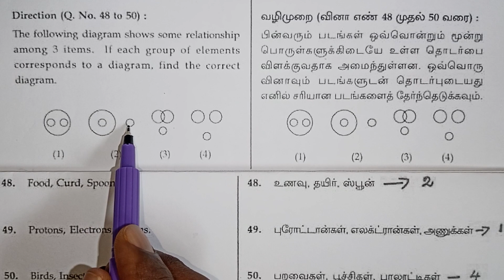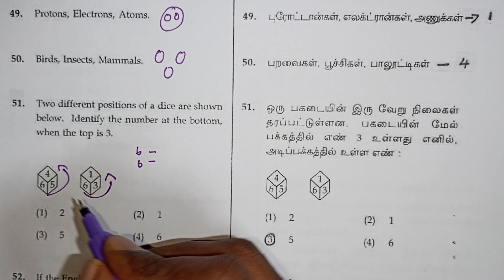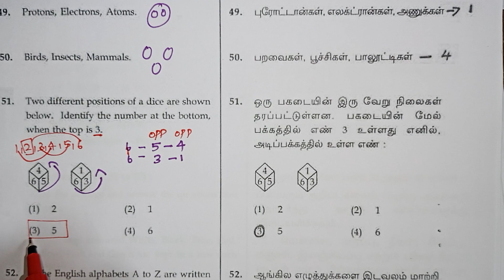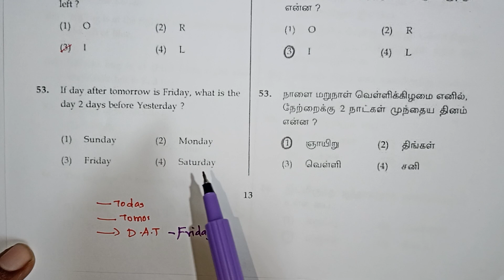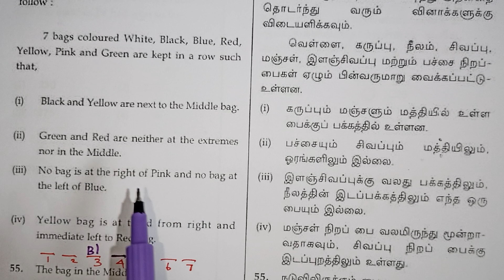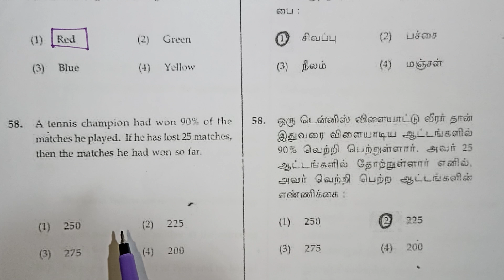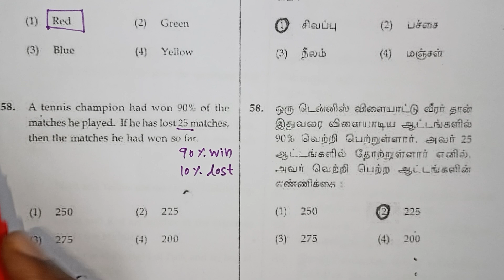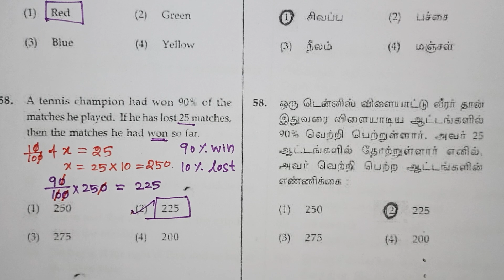Class 8 Nmms Previous Year Question Paper With Answers in Tamil / Navimaths